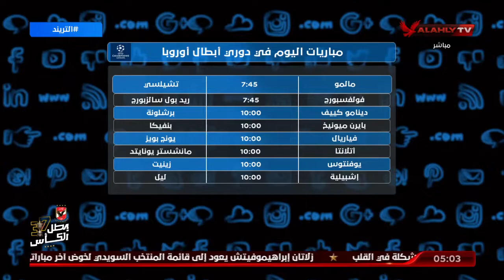تعرف على مواعيد مباريات دوري أبطال أوروبا | التريند